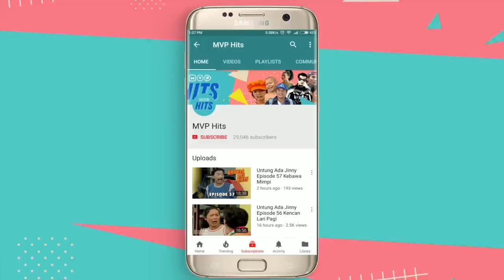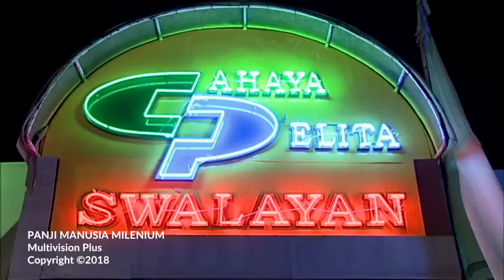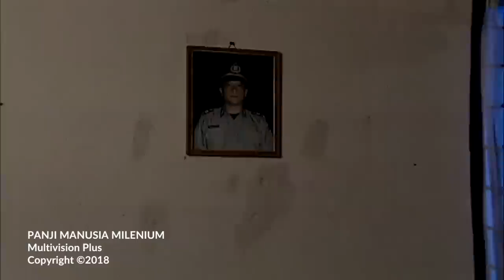Panji Manusia Milenium Episode 73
Panji Manusia Milenium Episode 73 Primus